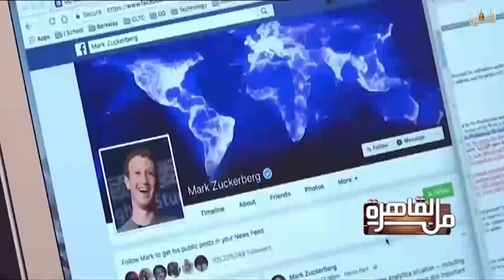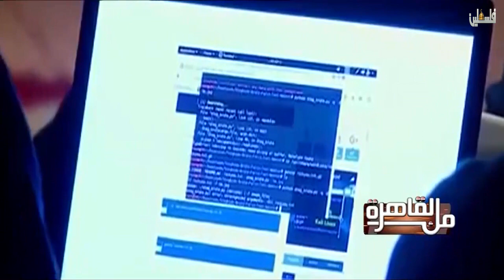من القاهرة - الشائعات والسوشيال ميديا - 13/8/2018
د. عادل عبدالمنعم - الخبير في امن المعلومات
د. طارق ابو السعد - الخبير في شوؤن الجماعات الاسلامية